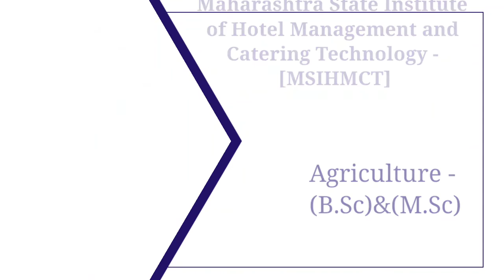Top 10 Agriculture Colleges in Pune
Hi guys,

Mahatma Phule Krishi Vidyapeeth - [MPKV]

Dr DY Patil College of Agriculture Business Management

Bharati Vidyapeeth Deemed University - [BVDU]

College of Agriculture

Ecole Hoteliere Lavasa

Maharashtra State Institute of Hotel Management and Catering Technology - [MSIHMCT]